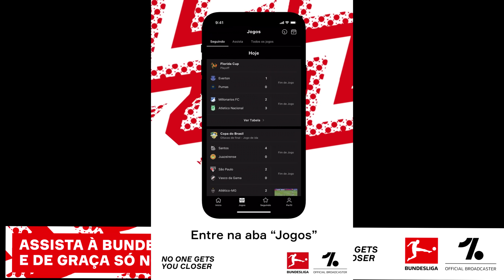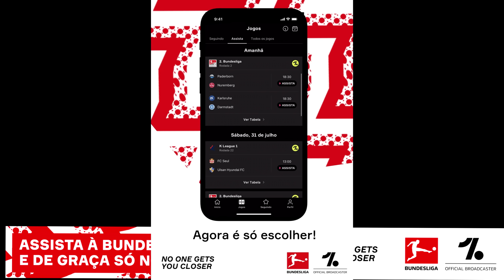FINAL DA CHAMPIONS LEAGUE BARÇA VS MANCHESTER CITY, ESPETACULAR - PES 2021 - RUMO AO ESTRELATO #65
PES 2021 Rumo ao Estrelato realista com BINHO JR no Barcelona.

✅Link de compra do Patch BMPES 3.0 com DESCONTO + 30 dias atualização

🖥️ Meu PC

✔️ 16GB RAM
✔️ SSD 2T
✔️ Windows 10